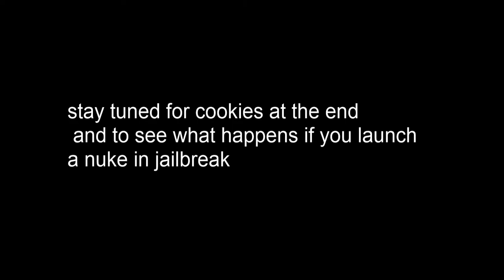Jailbreak: Nuke Update- Full guide- Launching NUKE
In todays videos i will be showing you the piggy location how to get the rims the new alcatraz island and what happens if you launch a nuke in jailbreak :O

NOTE: anything below this line(s) does not belong to me